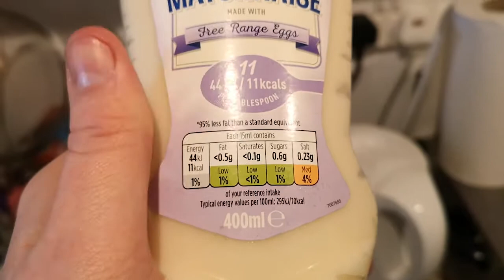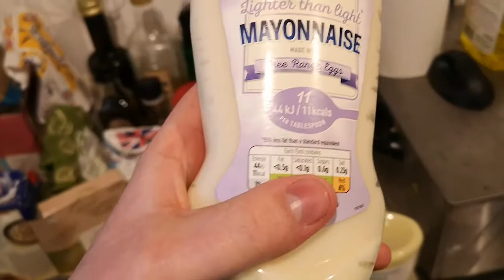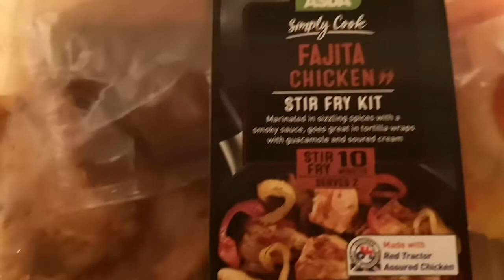1000 Calories Per Day Week! - Day 3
It's Day 3 of my 1000 Calories Per Day Week. It's starting to get a bit harder now but I'm soldiering on!

Come and watch me streaming LIVE!